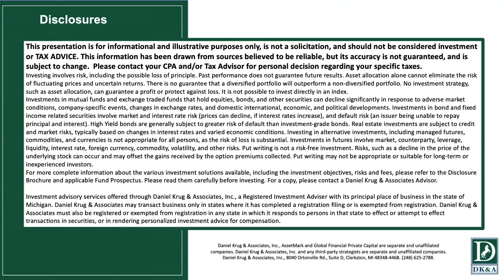Central Bank's New Inflation Regime?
This video gives you a quick look at where inflation is at this time, and if it is likely to continue to rise.